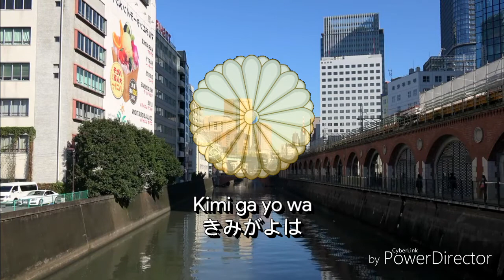National Anthem of Japan - Himno Nacional de Japón|M&Fchannel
Kimi ga yo (君が代?), traducido a menudo como “Que su reinado dure eternamente”, es el Himno Nacional de Japón y uno de los himnos nacionales en curso más cortos en el mundo.[2]​ La letra está basada en un poema waka escrito en el período Heian, cantado con una canción escrita a finales de la era Meiji del Imperio del Japón. La actual canción fue elegida en 1880, reemplazando a una canción impopular compuesta once años antes (por John William Fenton). A pesar que el Kimi ga yo fue el himno nacional de facto por un largo tiempo, fue reconocido legalmente en 1999, con la promulgación de la Ley Concerniente a la Bandera Nacional y al Himno (国旗及び国歌に関する法律Kokki oyobi kokka ni kansuru hōritsu?). Tras su adopción, surgió una controversia por la ejecución del himno en las ceremonias de las escuelas públicas. Junto con la bandera nacional, el Kimi ga yo fue considerado como un símbolo del imperialismo japonés y del militarismo japonés en tiempos de guerra

Kimi ga yo (君 が 代?), Often translated as "May his reign last forever," is the National Anthem of Japan and one of the shortest ongoing national anthems in the world. [2] The lyrics are based on a waka poem written in the Heian period, sung with a song written at the end of the Meiji era of the Empire of Japan. The current song was chosen in 1880, replacing an unpopular song composed eleven years earlier (by John William Fenton). Although the Kimi ga I was the national anthem de facto for a long time, was legally recognized in 1999, with the enactment of the Law Concerning the National Flag and the Anthem (国旗 及 び 国歌 に 関 す る 法律 Kokki oyobi kokka ni kansuru hōritsu ?) After its adoption, a controversy arose over the execution of the hymn in the public school ceremonies. Along with the national flag, the Kimi ga I was considered a symbol of Japanese imperialism and Japanese militarism in times of war